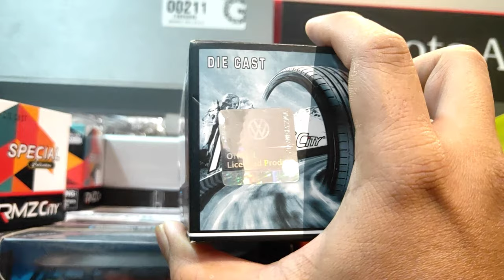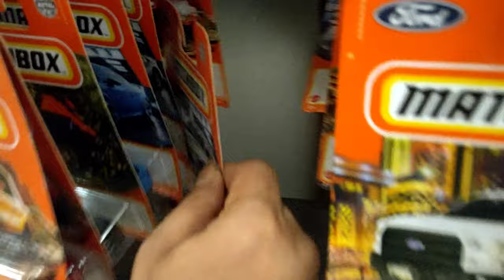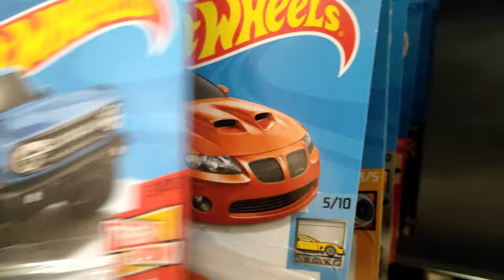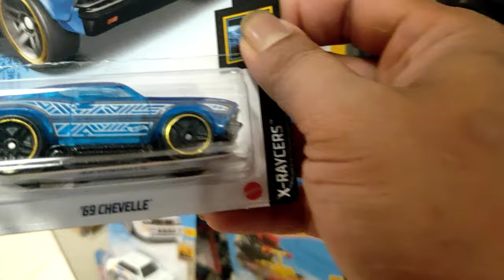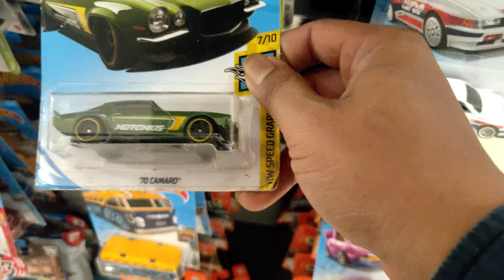HUNTING HOT WHEELS HOT ITEM DI GRAMEDIA DAPAT DUA HOT ITEM PALING GOKIL DAN WAJIB PUNYA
Sebentar Lagi ...
Dan ...
Sebentar Lagi ...
Wellcome Bosss ...
Hunting ⁉️
Unboxing ⁉️
Review ⁉️
Hot Wheels ⁉️
Matchbox⁉️
Games ⁉️
Mobile Legends ⁉️
Dan yang lain lainnya Bos,😎😎😎
Semoga Kita Semua Selalu Diberi Kesehatan, Keselamatan, Keberkahan Dan Keberhasilan Oleh AllAH SWT ,. Amin.
Terima Kasih.
Bosssqu🤩🤩🤩🤩👍🏼👍🏼👍🏼👍🏼🙏🙏🙏🙏